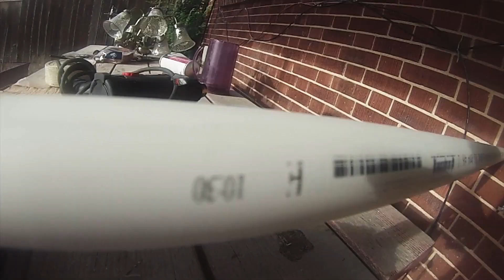Bending PVC Pipe with a Heat Gun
Here's a quick look at how I use a heat gun to bend pvc pipe when making stage props. This is the beginnings of a magical staff I'm making for a show called The Emperor Wolf by Mahonri Stewart.